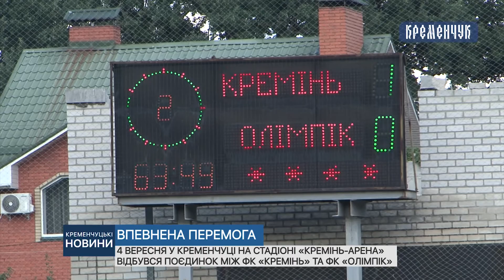У Кременчуці на стадіоні «Кремінь-арена» відбувся поєдинок між ФК «Кремінь» та ФК «Олімпік»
4 вересня у Кременчуці на стадіоні «Кремінь-арена» відбувся поєдинок між ФК «Кремінь» та ФК «Олімпік»